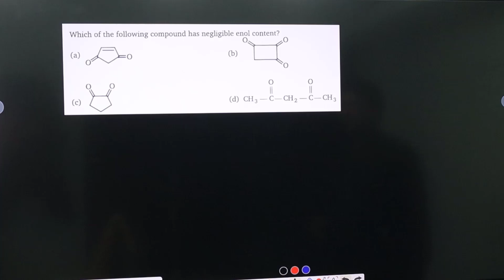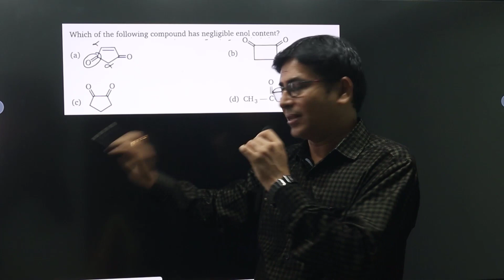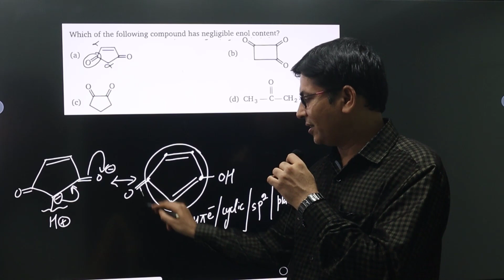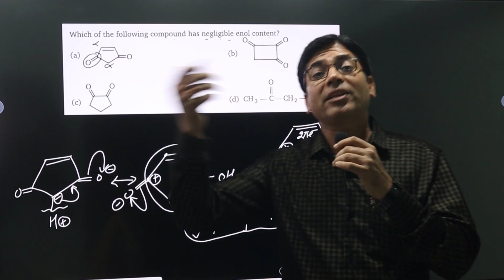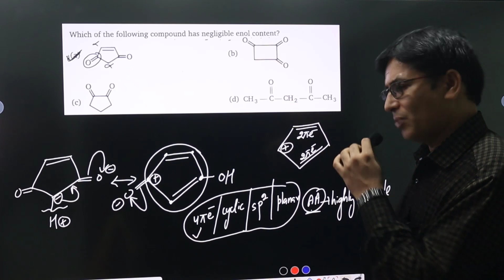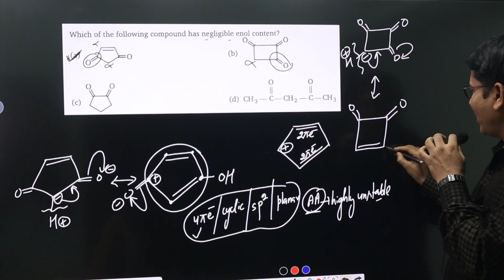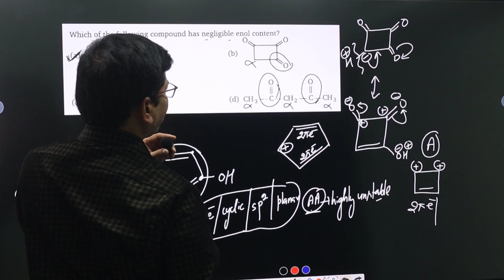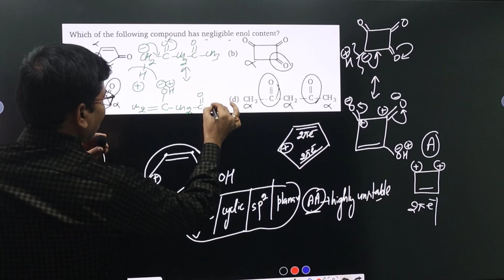Which of the following compound has negligible enol content?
tautomerism, tautomerism organic chemistry, tautomerism pankaj sir,
tautomerism physics wallah, tautomerism class 11, tautomerism isomerism,
keto enol stability, keto enol, keto enol isomerism, keto enol tautomerism organic chemistry, keto enol tautomerism bsc 2nd year, keto enol percentage